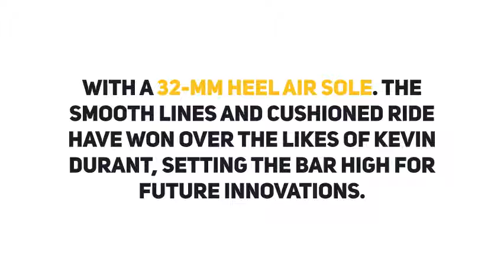NIKE Air Max 270 Mens BETRUE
View more information on this Nike Air Max 270 product and more

Welcome to the soul of Nike Air: Air Manufacturing Innovation, where we live and breathe Nike’s purpose to use the power of sport to move the world forward. We imagine, design and create technology that elevates every athlete’s potential. And we’re sprinting toward a sustainable future.

The Nike Air Max 270 is Nike’s first Air shoe built specifically for lifestyle wear. Drawing on the DNA of the 180 and 93, the 270 pairs the future-forward zonal-mesh upper with a 32-mm heel Air sole. The smooth lines and cushioned ride have won over the likes of Kevin Durant, setting the bar high for future innovations.